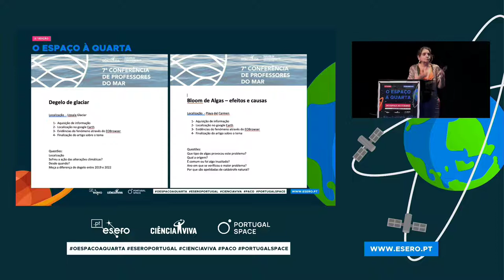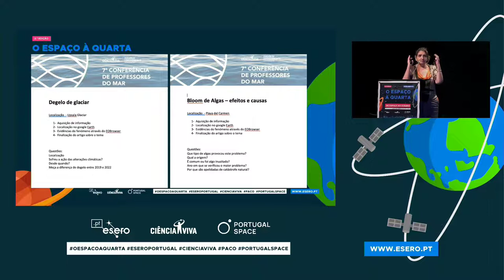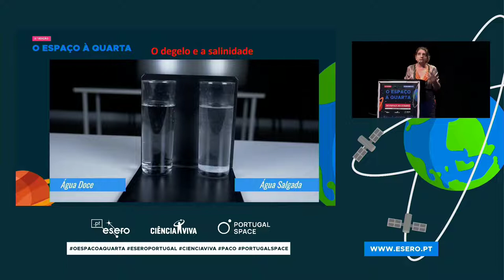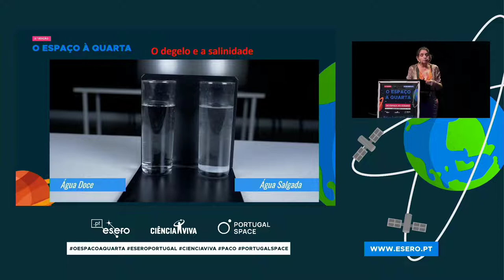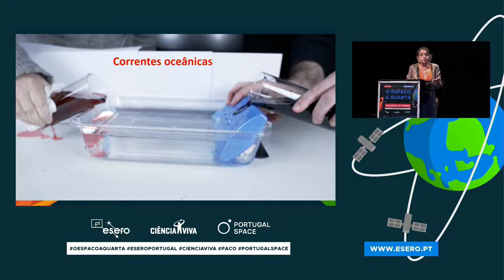O Minuto do Professor | Do Espaço ao Oceano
A poluição do oceano, as fluorescências de algas e microplâncton e a erosão das zonas costeiras são problemas que se têm vindo a agravar com a ação humana e que serão intensificados pela mudança climática. Como podemos monitorizar e preservar o oceano e as zonas costeiras, prevenir riscos e contribuir para os mitigar?

Nesta conversa veremos como as ciências e tecnologias espaciais nos permitem criar sistemas de vigilância permanente sobre o estado do oceano e prever situações que podem pôr em risco as comunidades costeiras. A monitorização do oceano através de satélites e, em geral, da tecnologia espacial será o tema de conversa desta sessão de O Espaço à Quarta na próxima quarta-feira, 22 de junho, às 18.30, com transmissão em direto no YouTube e no Facebook do Pavilhão do Conhecimento. O público poderá colocar questões em direto, no chat da plataforma.

São nossos convidados Luís Sousa, Fundador e sócio-gerente da LS Engenharia Geográfica, Pedro Lourenço, Chefe da Unidade de Vigilância da Agência Europeia da Segurança Marítima (EMSA), Vanda Brotas, Professora de Biologia na FCUL e investigadora do MARE, e João Fernandes, Presidente da Região de Turismo do Algarve. A moderação estará a cargo de Carolina Sá, responsável pelos projetos de Observação da Terra da Agência Espacial Portuguesa – Portugal Space.

“O Espaço à Quarta” conta com a participação de cientistas e especialistas de empresas que nos ajudarão a descobrir as aplicações do Espaço na sociedade. Esta é uma iniciativa do ESERO Portugal, parceria entre a Ciência Viva e a ESA, com a Agência Espacial Portuguesa, Portugal Space.